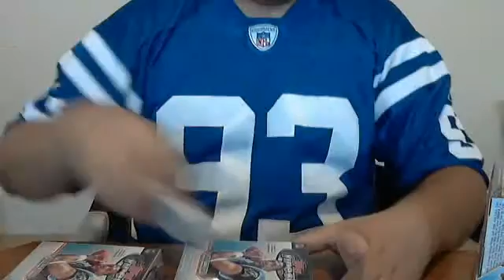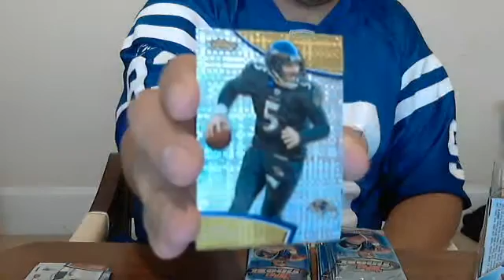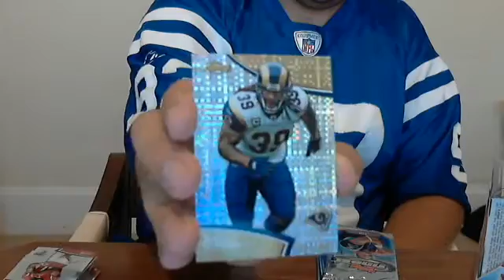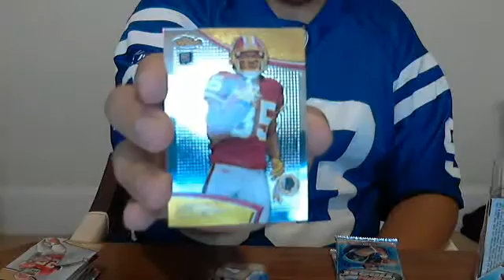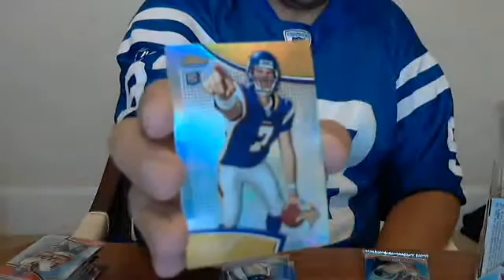2011 TOPPS FINEST FOOTBALL BOX BREAK #6 - 8/31/2011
God bless,
Ryan